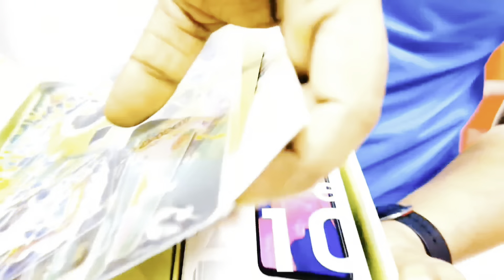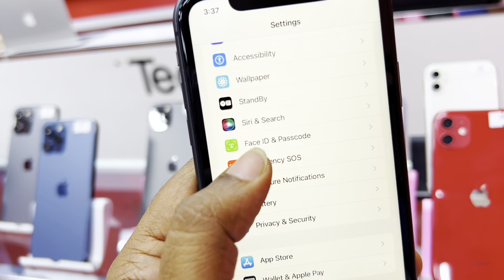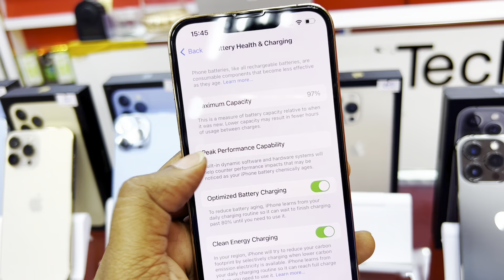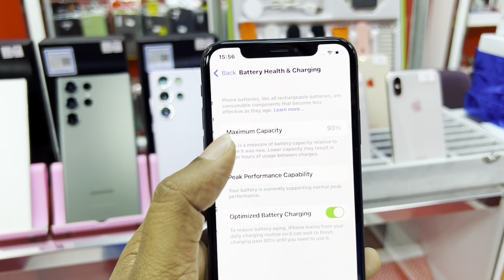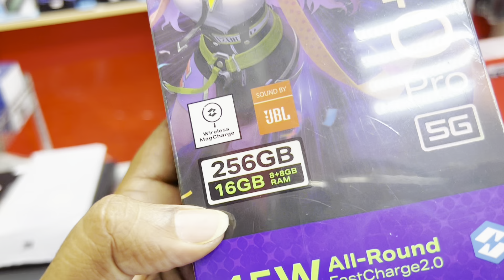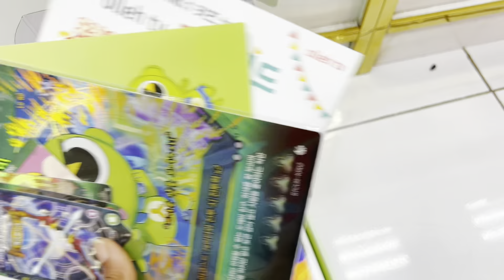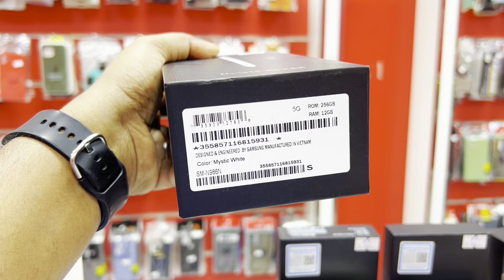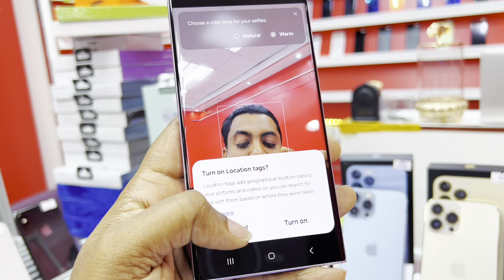￼ গেমিং ফোনের ফাটাফাটি কালেকশন,, Price in Oman Riyal✅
mobile_phone oman
Oman Used Phone
oman Used mobile
All good condition